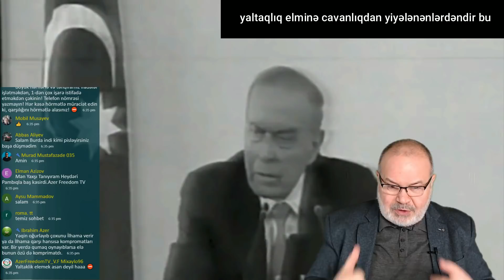8.2.21: Kəmaləddin Heydərov milyardlara bu yolla sahib oldu.